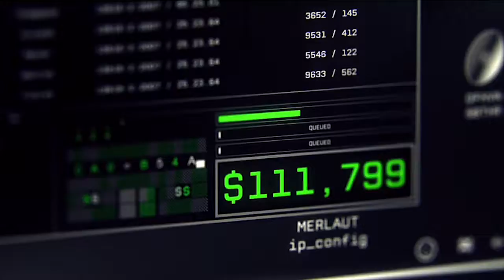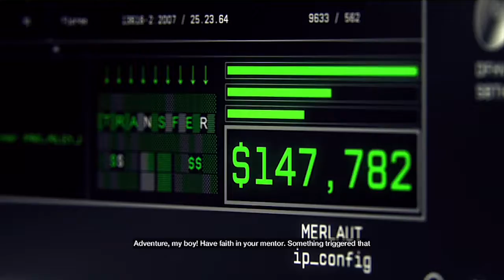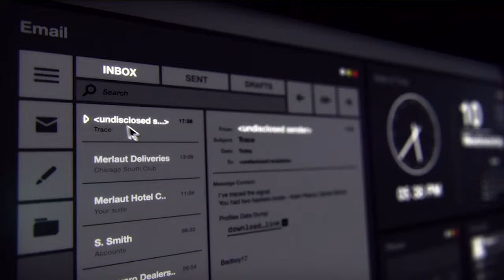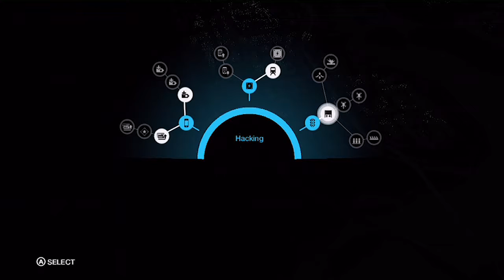Let's Play Watch Dogs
Big coats, invasions of privacy, suicides, robberies, reckless endangerment and KFC are what this games all about... at least when we're playing it.